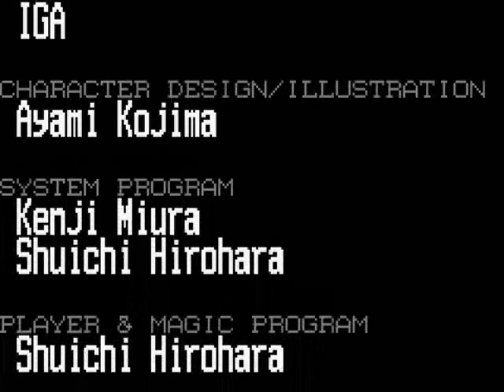Castlevania: Harmony of Dissonance - Part 30: The Bad Ending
Maxim is unrelenting in his attempt to murder me.

This is the worst ending in the game, which you get by fighting the final boss in Castle B without the two bracelets.